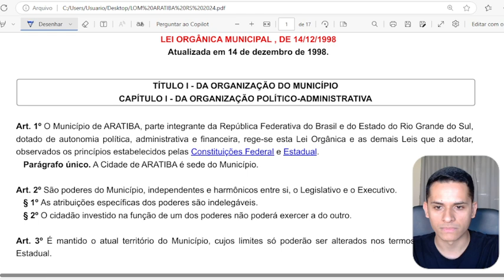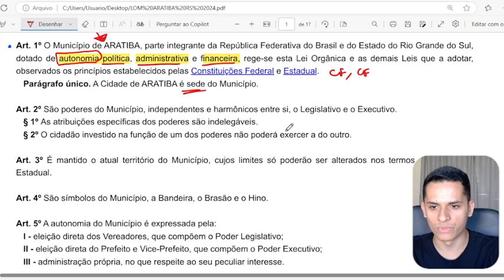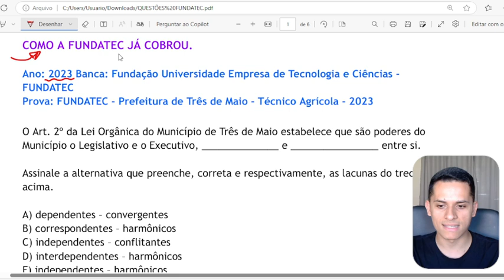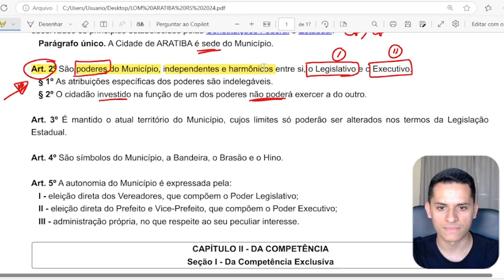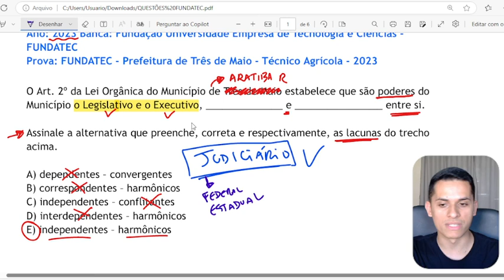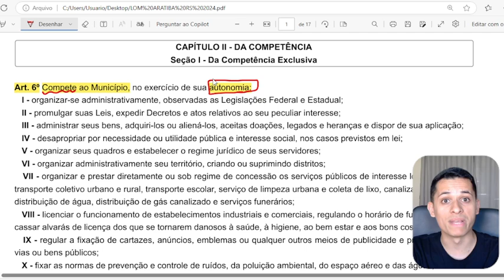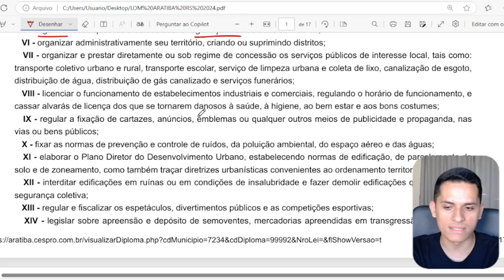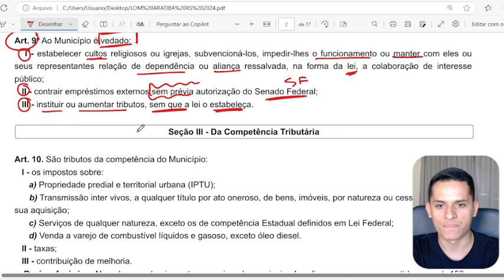Concurso Público Aratiba RS Aula 01 Lei Orgânica Municipal 2024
Vagas  Aratiba RS 2024
Aratiba RS2024
 Prefeitura  Aratiba RS 2024
 Empregos  Aratiba RS 2024